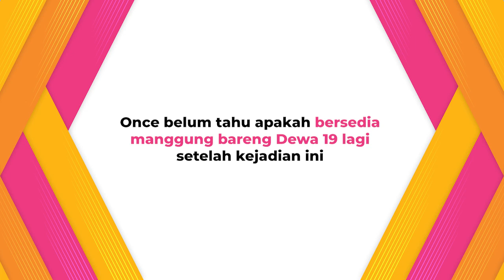Ahmad Dhani: Saya Sama Once Nggak Ada Apa-Apa | Once Keberatan Disebut Penyanyi Termahal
KAPANLAGI.COM - KLovers,
Ahmad Dhani membuat pengumuman yang sangat mengejutkan. Didampingi seorang pengacara, ia melarang Once Mekel untuk menyanyikan lagu milik Dewa-19 saat tampil di atas panggung, baik secara solo maupun grup. "Saya umumkan saya melarang Once menyanyikan lagu Dewa-19 sejak saya ucapkan di media hari ini," kata Ahmad Dhani saat ditemui di kawasan Pluit, Jakarta Utara, Selasa (28/3/2023). Dhani melarang Once Mekel membawakan lagu Dewa-19 bukan tanpa sebab. "Saya ingin menjaga marwah Dewa-19. Karena setelah lebaran, Dewa-19 akan konser ekslusif satu minggu dua kali sampai Desember 2023. Jadi tidak boleh ada konser lain yang membawakan lagu Dewa-19, bisa menggangu," katanya. Dhani sendiri merasa tidak ada masalah berarti antara dirinya dengan Once. Namun, Once punya jawabannya sendiri.